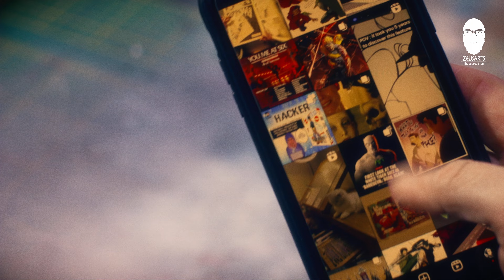Zeusarts_Illustration - Ich habe das Social Media Game verloren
Tja, was soll man groß herumreden. Meine Kanäle sind sehr klein und wachsen auch nicht stark. Ich bin kein großes Licht in dieser Medienwelt, aber das muss okay sein!
Ich habe das Game verloren, doch habe ich mega Spaß am Erstellen neuer Inhalte und am Ausprobieren neuer Techniken, Filmperspektiven, Shots, Editing und, und, und.
Ein bisschen runter fahren, sich nicht mehr verrückt machen wegen den Inhalten. Das mach ich jetzt.   Mehr erfahrt ihr im Video.

Bis zum nächsten Mal. Doch das mal wirklich nicht erst ein Jahr später...versprochen!